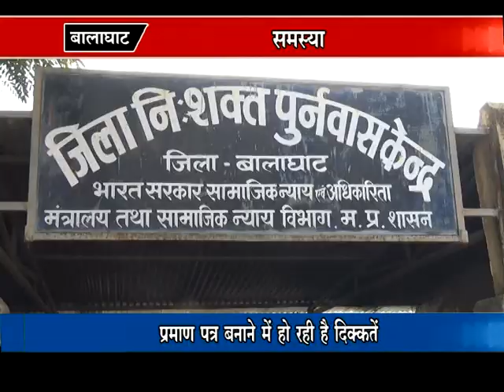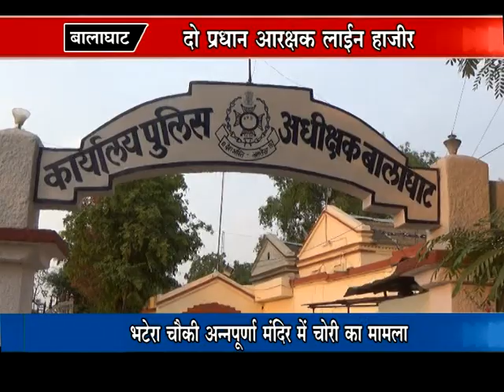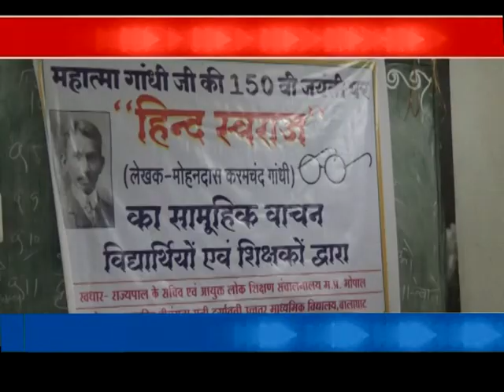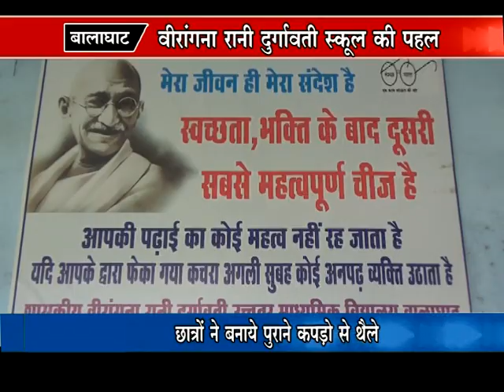PADMESH NEWS 27-09-2019